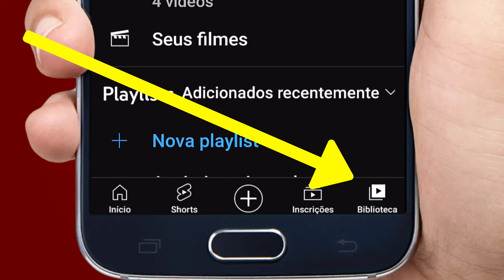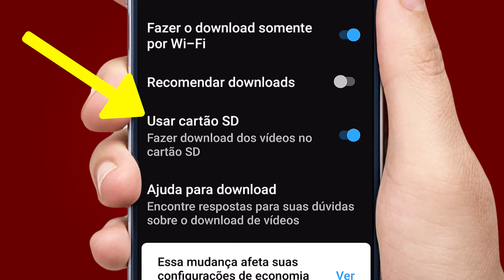Como baixar vídeos do YouTube pelo celular 2023 - usando o app oficial do YouTube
🟢 SEM ERRO!  baixe agora mesmo vídeos do YouTube pelo celular em 2023 com alta qualidade lembrando que eu estou usando uma assinatura do YouTube premium que permite baixar vídeos e ouvir em segundo plano e sem anúncios, porém você pode testar esta função por 30 dias, basta seguir o passo a passo e selecionar teste grátis.

🟢 LÁ ELE KKKK... Coloque o som de LÁ ELE Manoel Gomes e Tierry nas notificações do WhatsApp 2023

🟢 QUER AJUDAR O CANAL? BASTA COMPRAR QUALQUER COISA NESTE LINK DA SHOPEE 👈 QUE EU JÁ GANHO UMA COMISSÃO

ANTES DE MAIS NADA 👇👇👇👇👇👇👇👇👇👇👇👇👇👇👇👇
ASSISTA AQUI: O QUE É TRÁFEGO PAGO E COMO ELE VAI TE AJUDAR A VENDER MUITO.

CASO QUEIRA APRENDER SOBRE YOUTUBE E CRIAR CANAL QUE GERE MUITO DINHEIRO DE FORMA CERTA, ASSISTA

Eu pesquisei e ví vários comentários referente ao curso viver de youtube, ví coisas boas e coisas ruins a respeito deste curso, porém eu te digo a verdade irmão: na internet tem tudo de graça de forma bagunçada, e tudo que peter fala no curso dele são coisas testadas durante anos, eu tb tenho meus testes e sei de muita coisa ruin kkkkk, e sei que vai vim muitos iniciantes tentando aprender como eu do zero kkkkk pq de verdade nem todos tem dinheiro p comprar curso, e sabe oq é pior? nada kkkk só vai levar alguns anos quem sabe p essa pessoa conseguir ou desistir. então eu posso garantir irmão hoje eu ganho em média 1,000  1,300 e até 900,00 por mês no youtube e poderia ser muito mais se eu no início tivesse uma direção certa. a escolha está na sua mão em decidir achar que peter ensina a vender o curso dele ou continuar tentando aprender sozinho com conteúdo grátis na net. espero que todossssssssssss sejam abençoados na sua caminhada porém eu comprei o curso e n me arrependo.

VEJA QUE LINDO AS CORES DESTE TECLADO OEX GAME prismatic tc 205 - Como configurar o led do teclado OEX GAME prismatic TC-205